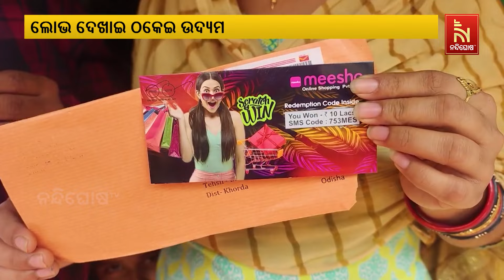Cyber Scare: Bhubaneswar Resident's Narrow Escape from Fraudulent Scheme | Nandighosha TV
* DishTV Channel No: 1367
* Airtel Digital TV Channel No: 611
* TATASky Channel No: 1779
* hathw@y Channel No: 731
* Ortel Channel No: 707
* Videocon d2h Channel No: 840
* SITI Channel No: 17 & 458
* GTPL Channel No: 719
* SUN Direct Channel No: 667
* Asianet Channel No: 219